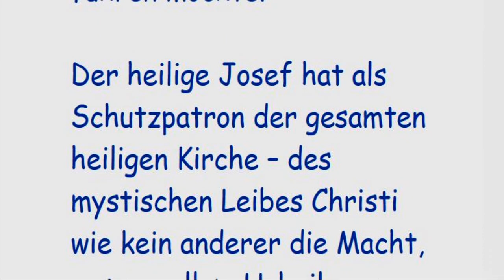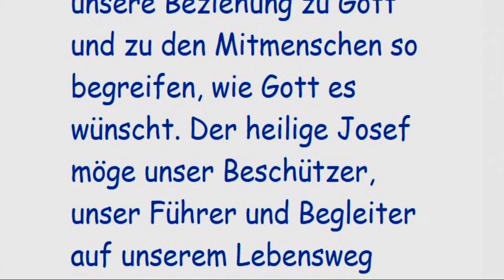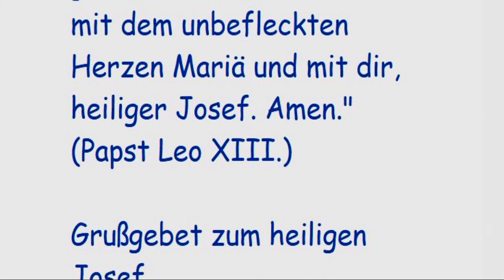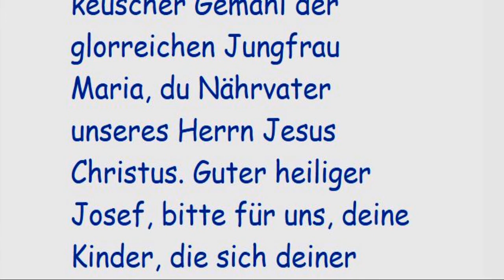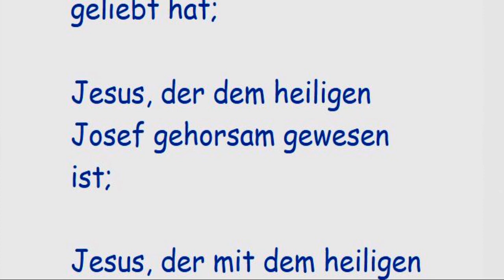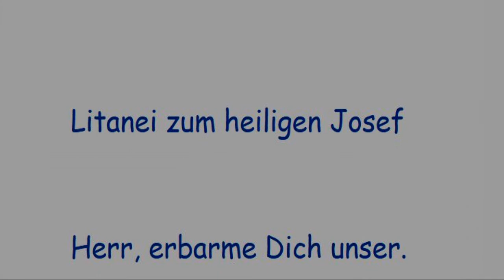Novene zum Heiligen Josef